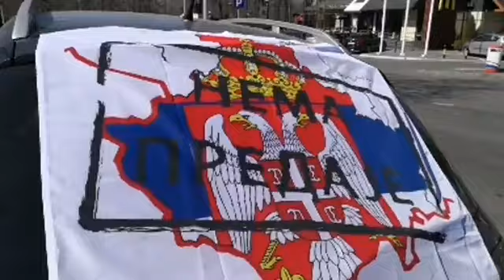Auto litija do NOVOG SADA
Facebook stranica:
"UNS-Ujedinjeni narod Srbije"
Facebook stranica:
"Civilna zaštita građana"
Facebook stranica:
"Javni stub srama"